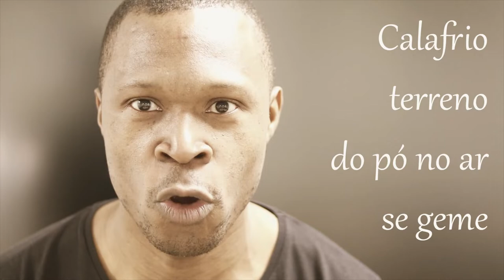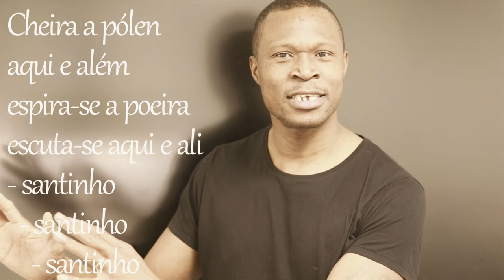Como declamar poesia com